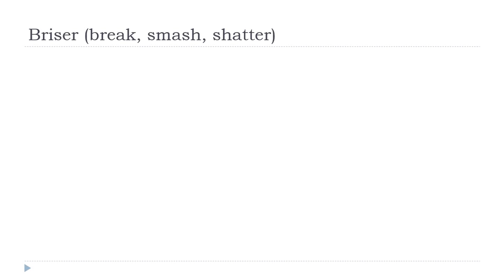Mag aral ng Pranses = Briser # Indicatif Présent